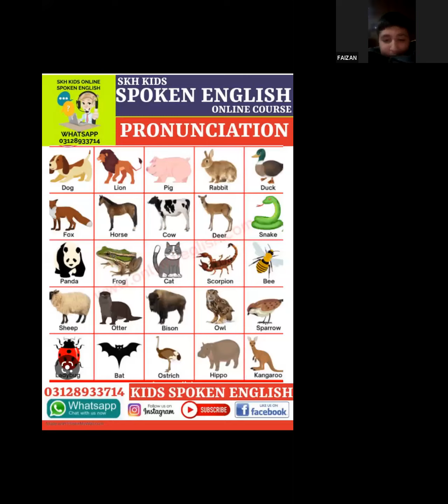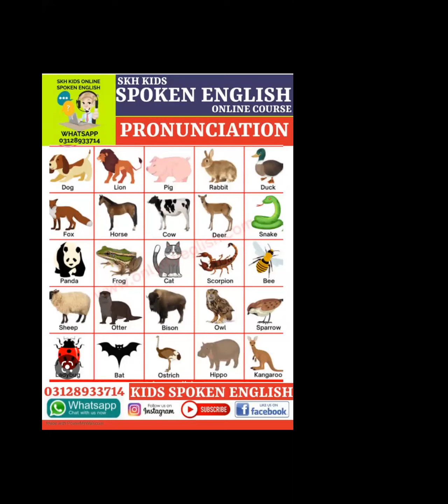IMPROVE YOUR PRONUNCIATION | KIDS SPOKEN ENGLISH